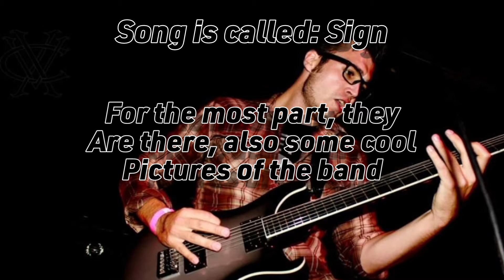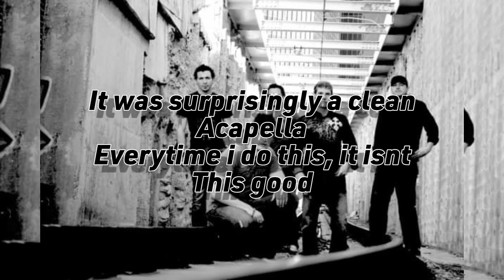Downplay- Sign (acapella??? i tried)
Downplay - Sign
(Acapella? I tried)

Downplay Instagram:  N/A

If you have any songs by the bands listed here that you want me to do a lyric video for comment who and what song:

Starset - Downplay - MNQN - Three Days Grace - My Darkest Days - Saint Asonia - Citizen Soldier - Ice Nine Kills - Badflower

All music will now be linked and their Socials will be displayed as well.